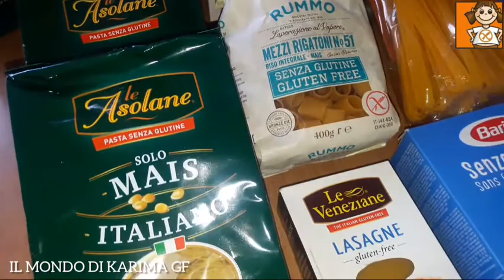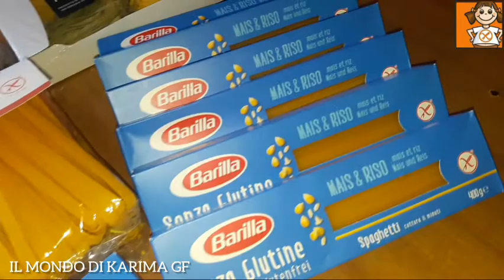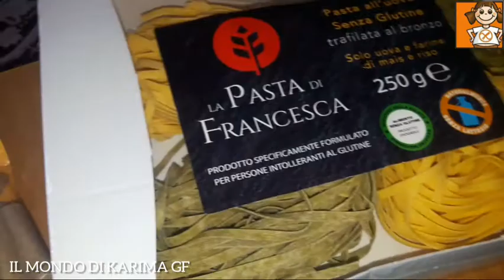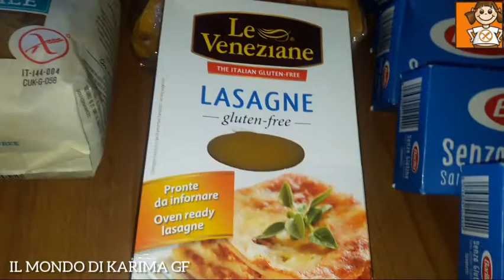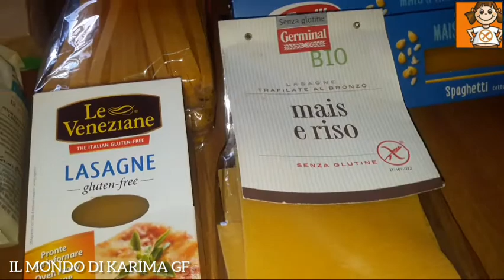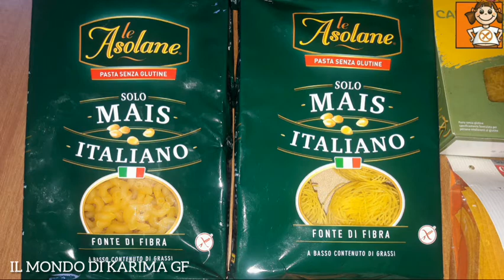منتوجات إيطالية Barila المفضلة عندي/أنواع اخرى/بدون بيض/بالذرة والأرز صحية لجميع السلياكيين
IL MONDO DI KARIMA هي قناتي وقناتكم للافادة فقط فيما يخص الوصفات الخالية من الغلوتين لمرضى السلياك (الداء الزلاقي)وحساسية الغلوتين واحاول أن أبسط لكم الوصفات وحتى المكونات على قدر الامكان  ودائما ابحث عن الجديد واشكركم كثيرا على دعمكم القناة🕭👍وعلى حسن المتابعة ولكم دوام الصحة والعافية وربي
يشفي الجميع.
💕 Non dimenticare di iscriverti🕭al canale attivando il campanello🕭🕭🕭👈👈👈
E così, fino a quando tutto il nuovo ti arriva.

Sono su Instagram come @karima_italia_senzaglutine.

أحبكم❣ في الله اختكم السلياكية كريمة.